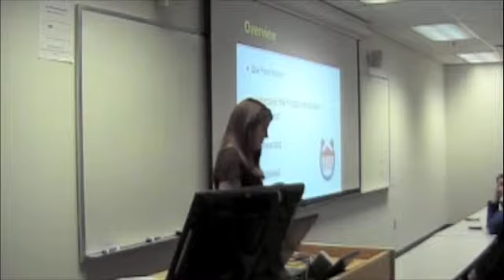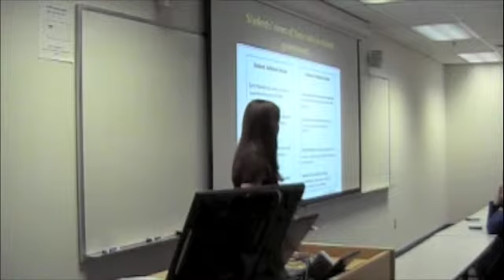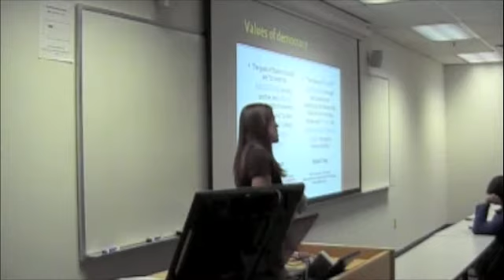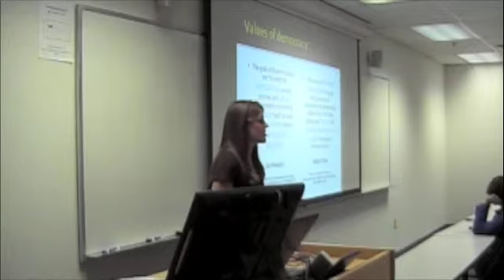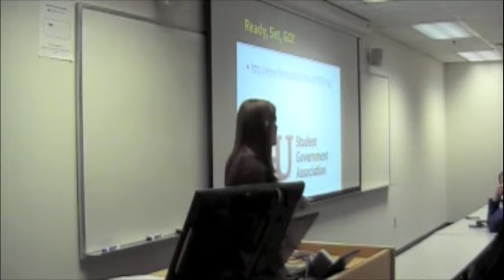LU COMS 101 Katherine's Government Persuasive Speech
Katherine